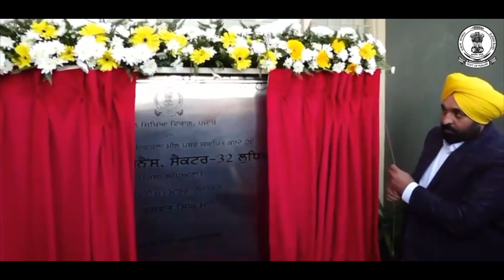SGPC ਪ੍ਰਧਾਨ Harjinder Dhami ਵਲੋਂ Giani Raghbir Singh ਨੂੰ ਲਿਖਤੀ ਪੱਖ ਦੇਣ ਮਗਰੋਂ Gurcharn Grewal ਦਾ ਬਿਆਨ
SGPC ਪ੍ਰਧਾਨ Harjinder Dhami ਵਲੋਂ Giani Raghbir Singh ਨੂੰ ਲਿਖਤੀ ਪੱਖ ਦੇਣ ਮਗਰੋਂ Gurcharn Grewal ਦਾ ਆਇਆ ਬਿਆਨ